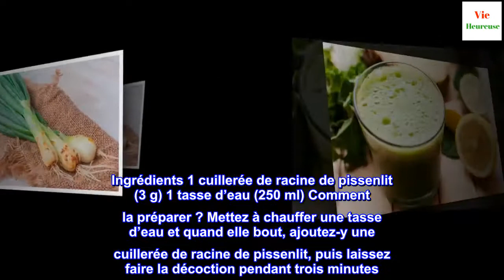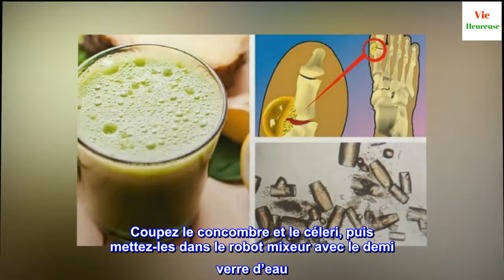Comment éliminer l'acide urique naturellement ?